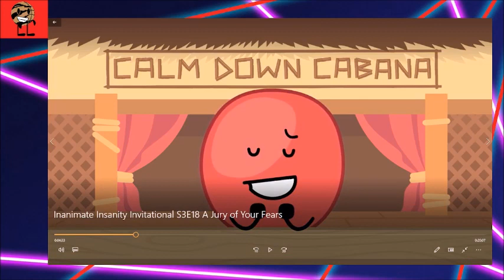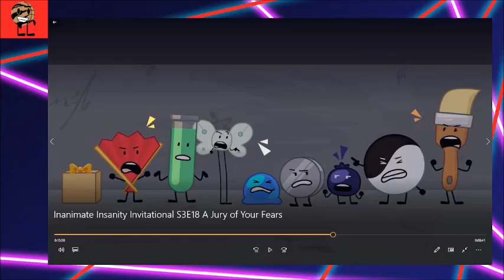Inanimate Insanity Invitational Reaction Episode 18 - Part 1 of the Finale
Hey guys, there will be two parts for the Finale of the Inanimate Insanity Invitational. After Animating each scene, that took me 2 Days to finish the Episode Reaction. Part 1 is an hour long. If it's too boring for you, I'll cut out each parts to make this one short under an hour.

I'll be back for the second part of the Finale of the Inanimate Insanity Invitational. Enjoy the first part of the reaction!!